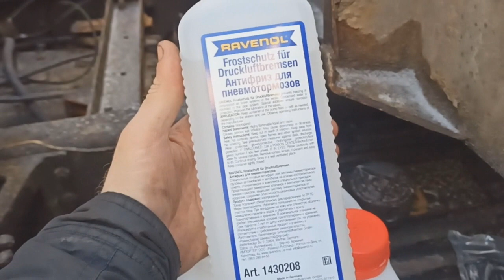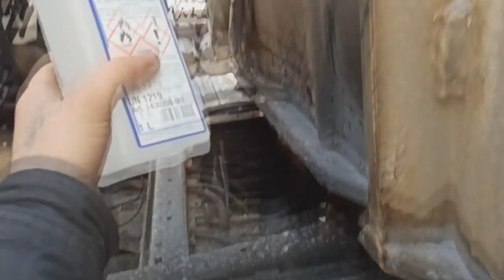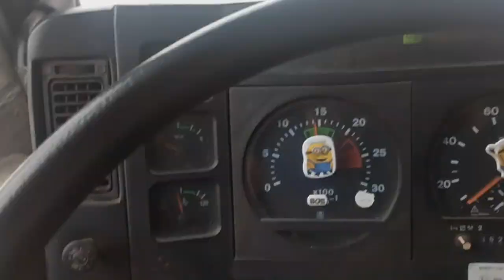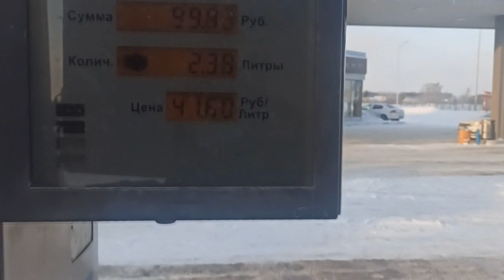Дальнобой.48 / Хочу домой - тяни родной!